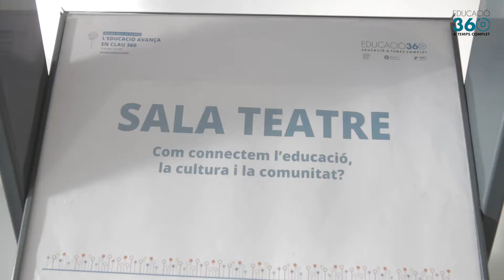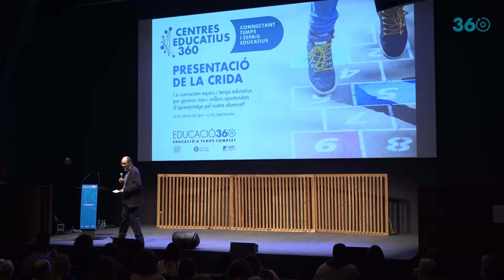Jornada Anual d'Educació 360 "L'Educació avança en clau 360"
- Resum de la Jornada Anual "L’Educació avança en clau 360", celebrada el darrer 30 de gener de 2019.

La trobada va atreure 800 persones de 145 municipis catalans.
Conceptes com la confiança, el lideratge compartit, la capacitat política de generar projectes de llarg termini, la construcció d’una xarxa horitzontal i l’equitat es van repetir al llarg dels sis espais de debat, celebrats a la Jornada Anual.

Durant la trobada es va fer un repàs a les fites del 2018 i als reptes del 2019.

En clau internacional, la Jornada Anual va comptar amb la Conferència de Sana Jafri, cap de programes de Chicago Learning Exchange. Amb una llarga trajectòria de connexió d’aprenentatges en una ciutat, Jafri va exposar la importància de posar els infants i joves al centre de l’aprenentatge, de crear itineraris personalitzats, on els joves puguin decidir els seus interessos. Jafri va fer també una crida a mirar-nos els un als altres per a treballar conjuntament per l’educació.